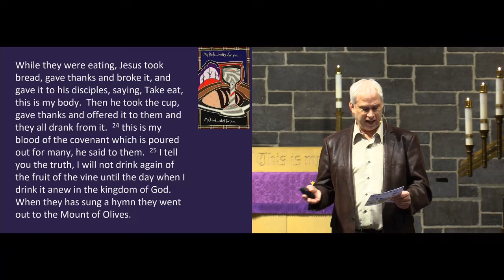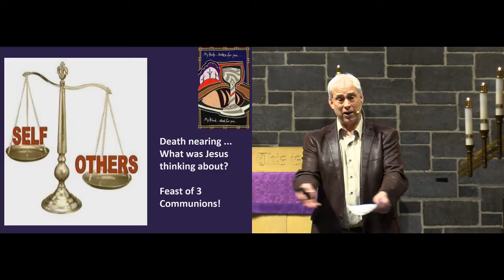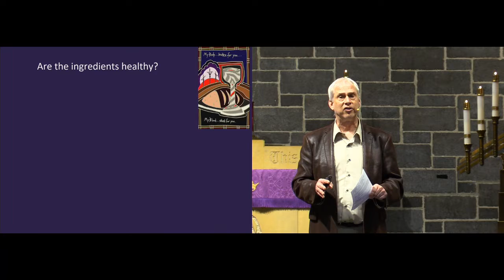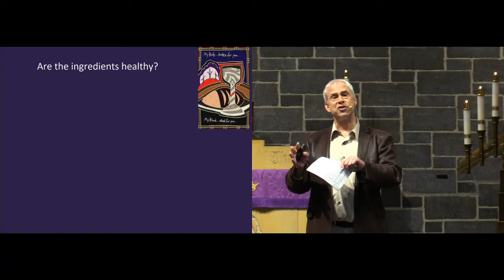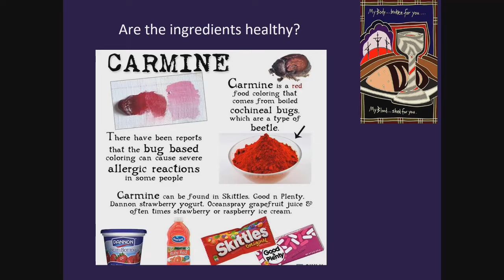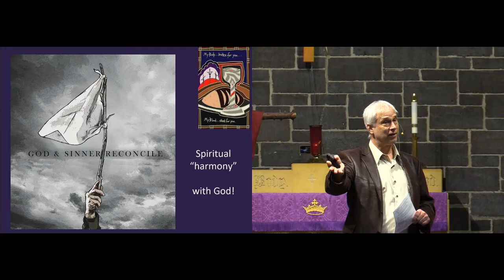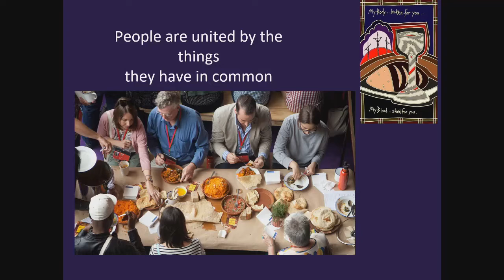Communion A Message In Three Parts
Communion. It’s more than just bread and wine. Within it lies a message, and in that message a connection between ourselves and God, others, and believers across time. Join Pastor Steve Schmeling of Pilgrim Lutheran Church in Minneapolis, MN for this message entitled: “Communion: A Message In Three Parts”. In it, he explores these connections, dives into the message at the heart of Maundy Thursday, and shares with us the hope that can be found as we look at all of these elements in the light of God's grace.